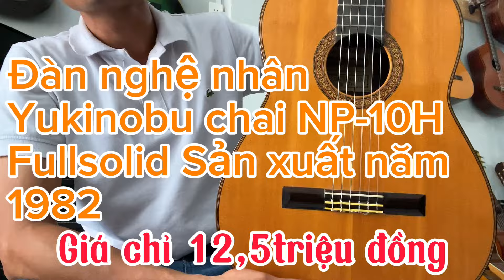Giới thiệu đàn nghệ nhân Yukinobu chai np-10h sản xuất năm 1982 Fullsolid giá chỉ 12,5triệu đồng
Địa chỉ:1/39 đường Tân Chánh Hiệp 35,Phường Tân Chánh Hiệp Q12 TPHCM
Giao đàn tận nơi toàn quốc